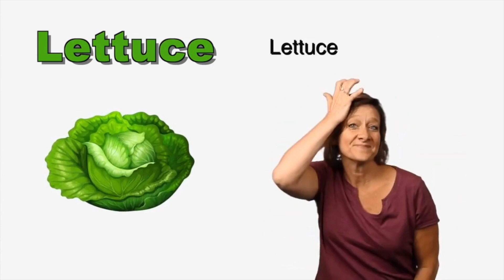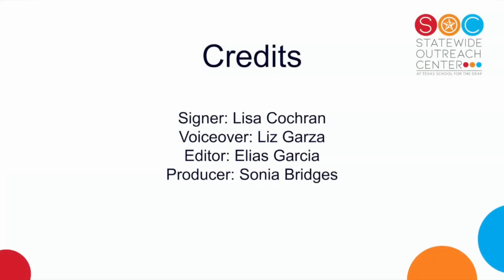Vegetables Name ASL Sign Language | Veggies Name ASL Sign Language | Learn Vegetable Name | Kid Sign